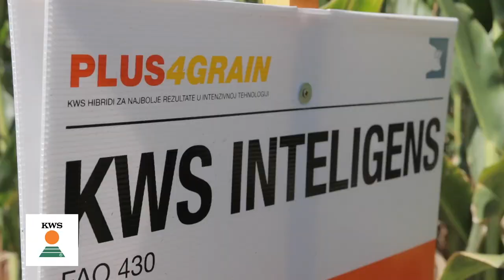KWS hibridi KUKURZA za MEDALJU - U nasem ataru 933